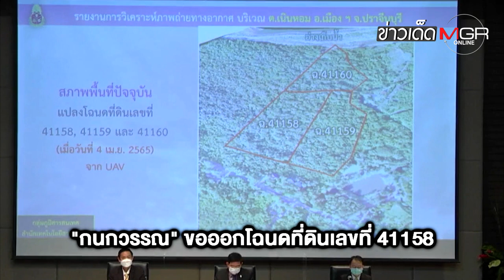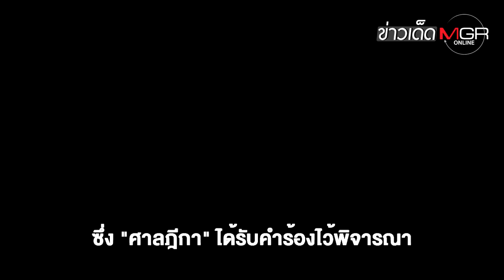ศาลฎีกาสั่ง "กนกวรรณ วิลาวัลย์" หยุดงาน รมช.ศธ. รอพิพากษาปมผิดจริยธรรม : ข่าวเด็ดแมเนเจอร์